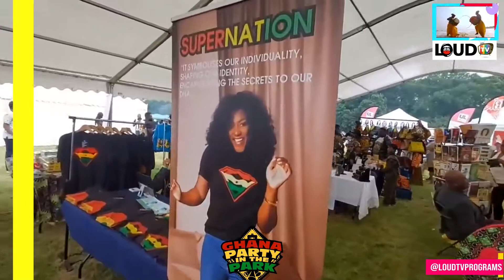LOUD TV | Ghana Party In The Park 2021 UK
Ghana Party in the Park 2021 Festival
Date: 24th July 2021 – Music / Food / Art Exhibition – Trent Park, Cockfosters Road